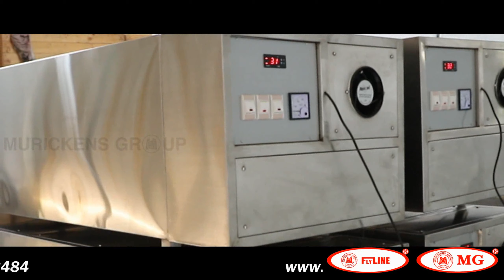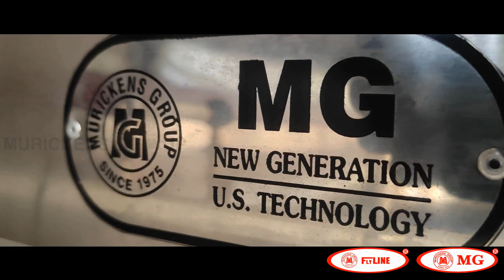MG Mortuary Chamber at Bishop Benziger Hospital Kollam | Murickens Group | Quality Dead Body Freezer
High-quality mortuary manufacturer, dead body freezer box manufacturer, and dealer in India, Mg branded dead body preserving unit, Murickens group, best freezer box, best mobile mortuary manufacture and service provider in India, fixed mortuary dealer, suppliers, and manufacturer in the field of dead body preserving units, mortuary chamber,

MURICKENS GROUP
H.O KADUTHURUTHY
KOTTAYAM
BR;
  KOTTAYAM, ERNAKULAM, CHENGANNUR
For More Details:

Murickens group Latest Public Useful electronic and electrical Informative videos:-

Commonly used Electronic and Electrical Product Descriptive Videos:-

Social and public information video’s: -